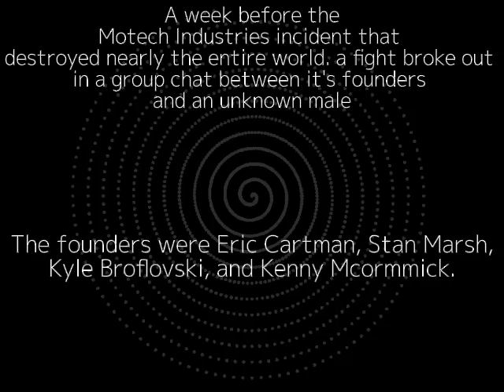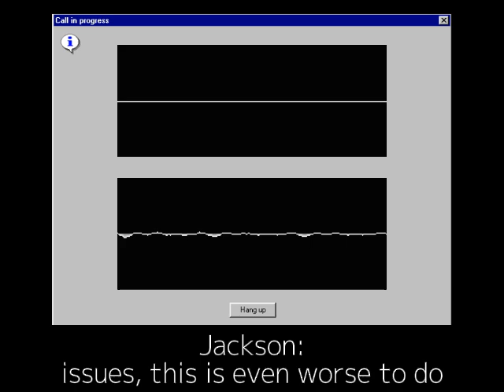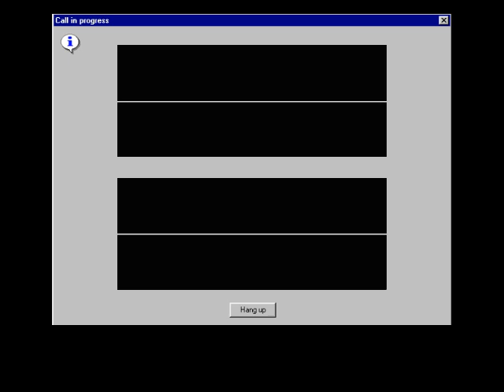Another very Loud Junk Teaser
Ohmygod